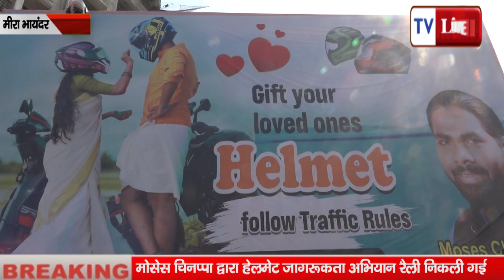Mira Road : मोसेस चिनप्पा द्वारा हेलमेट जागरूकता अभियान रैली निकली गई | TV LIVE